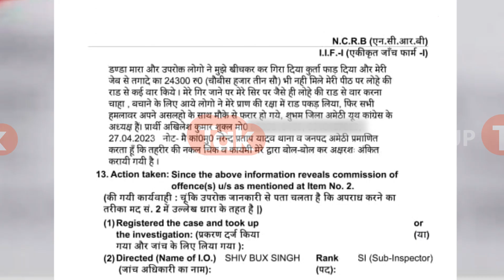Amethi Viral News: कांग्रेसी ने भगवा क्या पहना, इतना पीट दिया कि पूछिए मत?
Amethi Viral News: अमेठी में कांग्रेस भगवा कुर्ता पहनने वाले नेता को पीट दिया गया, जानिए आखिर ऐसा क्या हुई कि उसकी पिटाई होगी? देखिए Viral Video